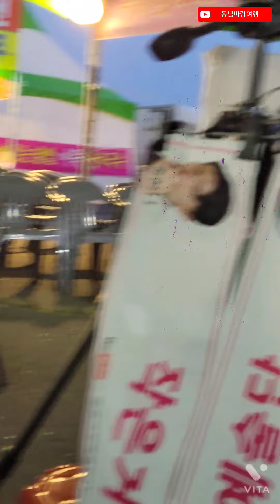서천 옛 그리움 4년전 대박났던 장소 신명나는 버드리각설이